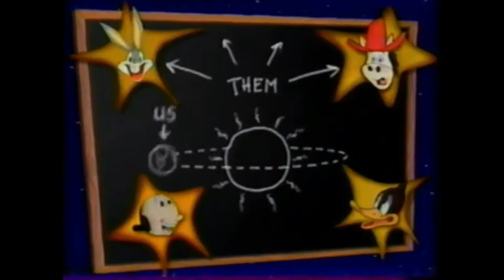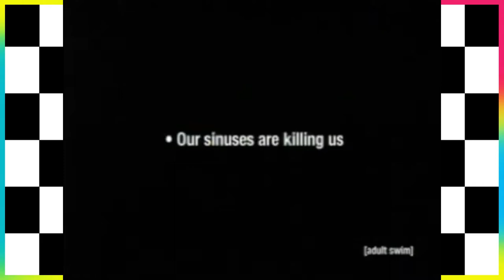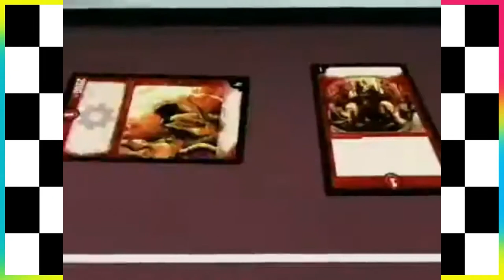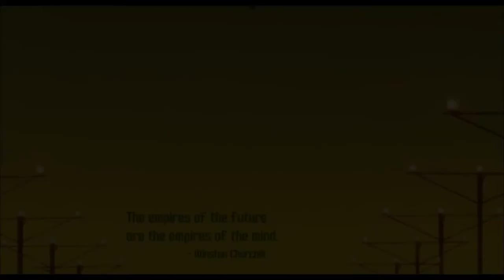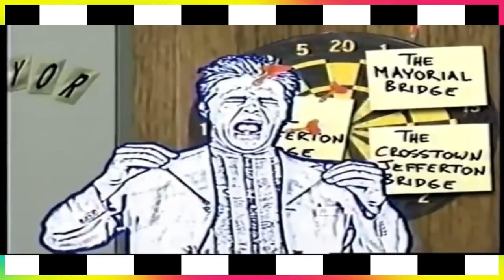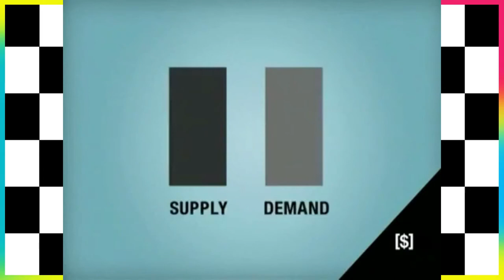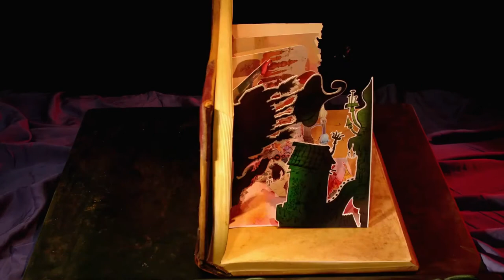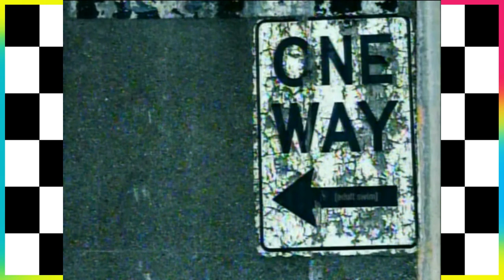The History of Cartoon Network- Part 2: 2003-2008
Follow the Nerd at @The_One_Nerd